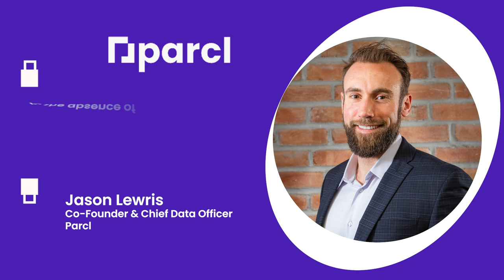Buying Or Selling A Home? How To Choose A Trusted, Professional Agent!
Welcome to my weekly VLOG PM New York about everything real estate. It is a summary of opinions from various financial experts about the fall housing market.

In this video, we're going to find out the best how to choose a trusted and professional agent if you are buying or selling a home.

Video Title: Buying Or Selling A Home? How To Choose A Trusted, Professional Agent! | PeterMcleanNYC.com

👉  PM New York:

 • 5 Buyer Myths In ...

👉  Listing Videos:

 • 474 West 158th St...

✅  Other Videos You Might Be Interested In Watching:

👉  Will Mortgage Rates Go Down Or Up? Why wait?

 • Will Mortgage Rat...

👉  What The Experts Are Saying About The Fall Housing Market!

 • Housing Market Is...

👉  The TRUE STRENGTH of Home Ownership TODAY!

 • The TRUE STRENGTH...

👉  Why Home Owners Are Selling RIGHT NOW!!!

 • Why Home Owners A...

✅   Welcome To Peter McLean NYC.

Peter McLean is a top New York Luxury Professional at The Corcoran Group, Who has an extraordinary range of experience in real estate with the highest level of customer service. He also has an impressive track record of delivering exceptional results for every client he serves.

Peter helps make the real estate transaction process as seamless and efficient as possible, quickly assessing a client's specific needs and presenting them with the full range of options available to suit both lifestyle and budget.

For Standardized Operating Procedures, Fair Housing & Licensing please visit at Corcoran.com.